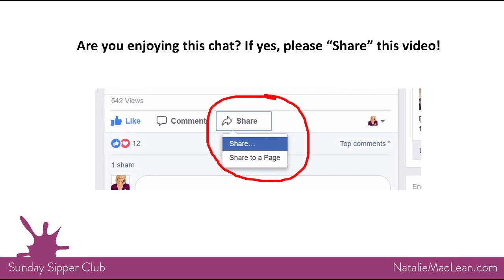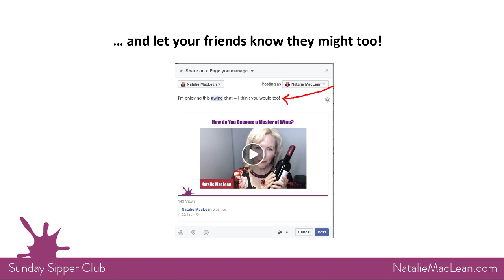Christine Sismondo of the Globe and Mail